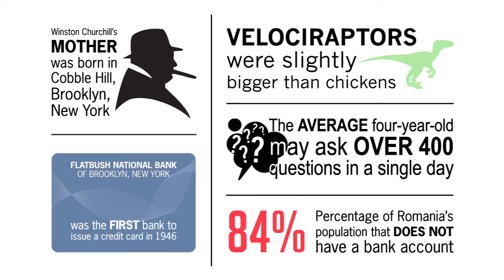FINRA’s Missing Flagpoles and a Regulation Loophole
This week, Alex leads off with FINRA’s Naughty List. Also being discussed is the Morgan Stanley employee who managed to steal client data, FINRA’s missing red flags on BrokerCheck, and the loophole between insurance and securities industries.